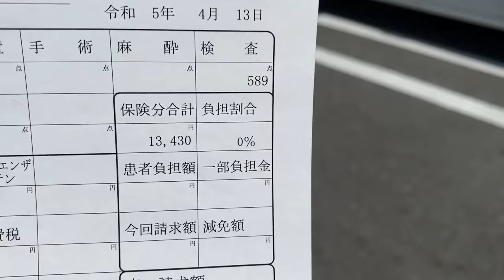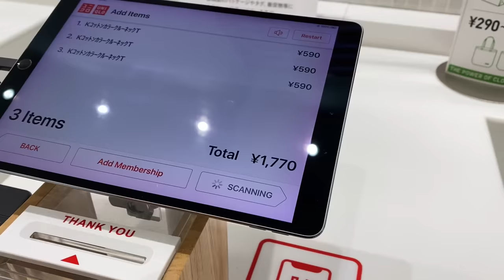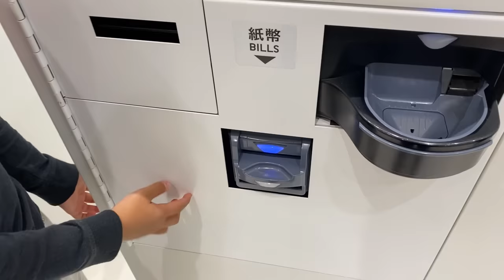NICO NO ESTILO - Dia de folga e skate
O Nico acordou meio doente e fomos em uma clínica aqui no Japão, depois fomos fazer umas compras e andar de skate!!!